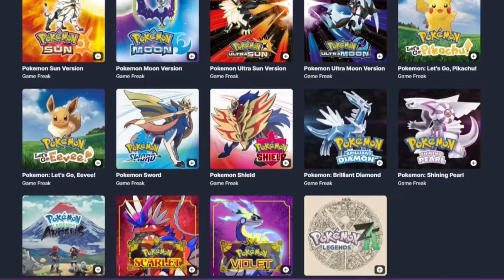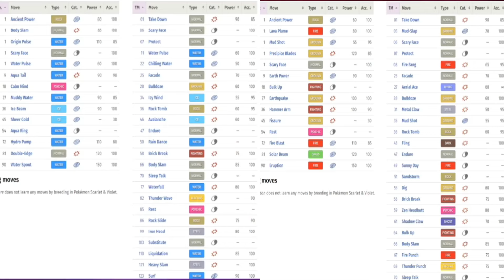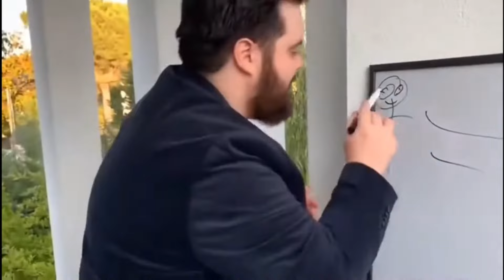Groudon vs Kyogre: The Duo of Perfection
Box art Pokemon for the most part have always had an ideal of balance, and these two together definitely embody the ideal of land and sea. However there is something that sets these two above the rest when talking about presence and power. Lets talk about it!!